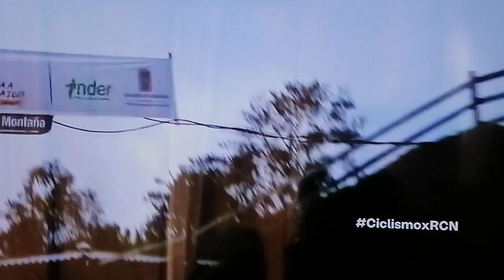Momentos de la 7 etapa, Vuelta a Col Ed 2024, Img Canal RCN Tv